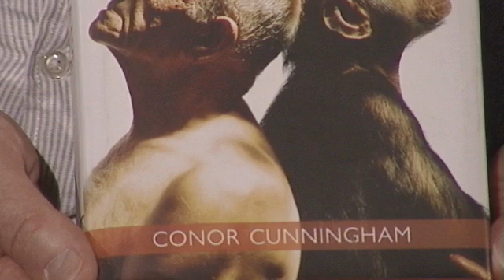Why Study Evolution with Conor Cunningham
Conor Cunningham examines the notion of evolution and its significance for theology.